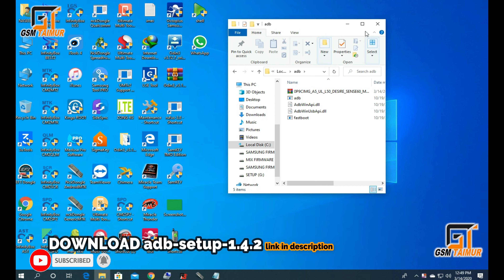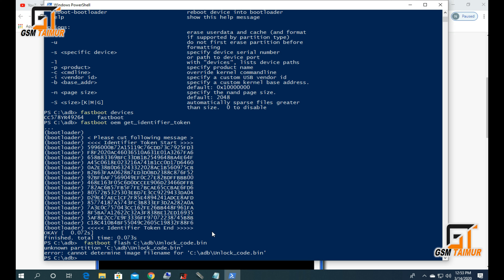All HTC mobile unlock bootloader Done Without Any software tool, All Models 100%done htc bootloder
Read the Notifications
It is IMPORTANT that you read the notifications carefully to avoid trouble later on .
You have to be fully aware of the CONSEQUENCES before unlocking your Bootloader.
Which includes your WARRANTY CLAIM being voided and USER DATA being wiped off.